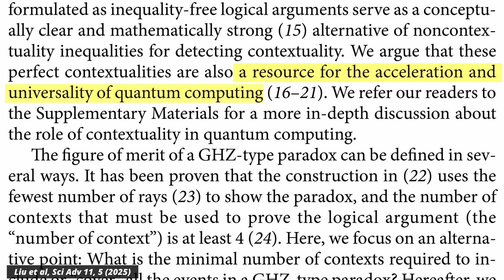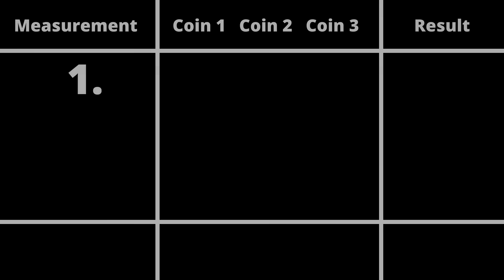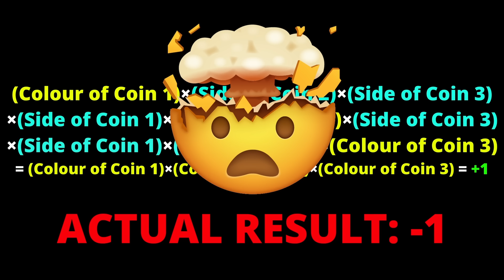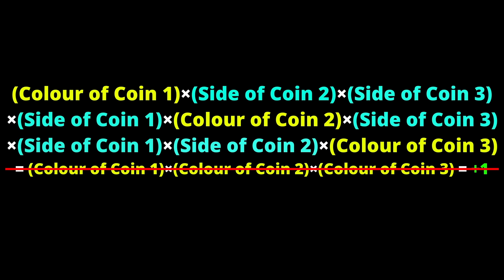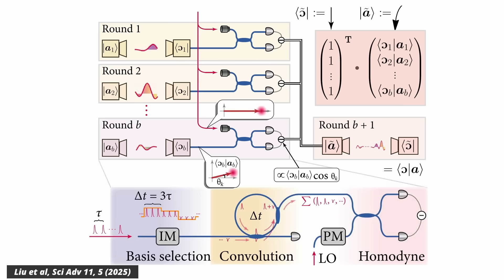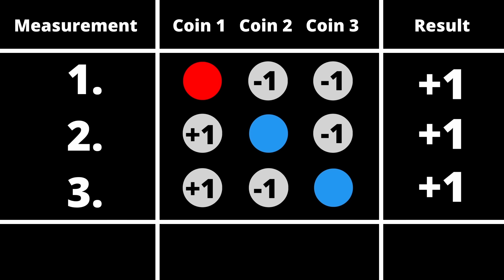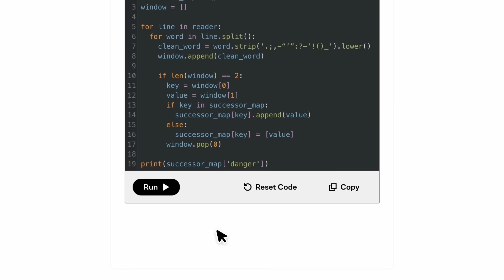37 Dimensional Quantum Paradox To Improve Quantum Computing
Learn your favorite subjects whenever and wherever you have the time with Brilliant!

Physicists have reexamined a decades old quantum paradox and found a way to make quantum computers more efficient — in 37 dimensions. I set out to understand what this means and here is my best attempt at explaining it.